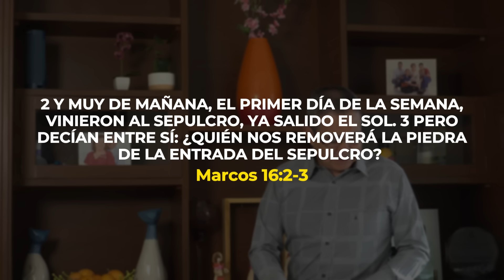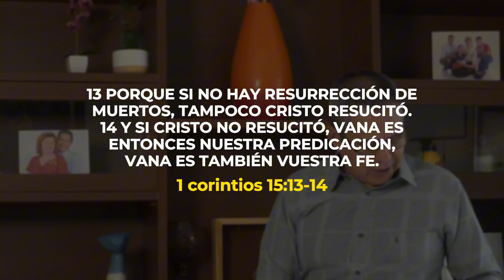DANIEL HERRERA | LECCIÓN ESCUELA SABÁTICA | SEPTIEMBRE 23-2024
LA PIEDRA FUE QUITADA
 Lee Marcos 16:1 al 8 y 1 Corintios 15:1 al 8. ¿Qué tienen en común estos
pasajes?
 La historia de la resurrección aparece en los cuatro evangelios. El autor de
cada uno de ellos presenta el relato desde una perspectiva diferente, pero todos
ellos registran los conceptos centrales presentes también en 1 Corintios 15:1 al 8.
 Hay cuatro ideas que aparecen una y otra vez: murió, fue sepultado, resucitó,
fue visto. En Marcos, las primeras dos ideas aparecen en el capítulo 15. Las otras
dos están en el capítulo 16, pero con un giro. Marcos 16:7 habla de una reunión
en Galilea (“y allí le veréis”; ver Juan 21).
 Para algunas personas es inconcebible que los cristianos crean en un Señor
resucitado. Pero la evidencia de su resurrección es sustancial y consistente con
la razón.
 Para empezar, todo lo que uno tiene que hacer es creer en Dios como el
Creador (ver Génesis 1; 2), y la idea de la resurrección, un milagro, llega a ser
razonable. El Dios que creó el universo y, por ende, la vida en la Tierra, cierta
mente tiene el poder, si así lo decide, de resucitar a Jesús. La existencia de Dios
no convierte la resurrección de Jesús en algo inevitable, solo en algo razonable.
 Además, la tumba estaba vacía. Aun los historiadores ateos aceptan ese
hecho. Si así no fuera, la aseveración acerca de la resurrección de Jesús habría
fracasado desde el principio, pues la existencia de su cuerpo habría destruido
cualquier pretensión de que hubiera vuelto a la vida.
 Luego, la explicación de que sus discípulos sustrajeron el cuerpo es insos
tenible, ya que no podrían haber burlado a la guardia. Y, aun en el caso de que
hubieran podido y se llevaran el cuerpo, ¿por qué no fueron arrestados por
hacerlo? La respuesta es que los líderes religiosos sabían que los discípulos no
habían hecho eso.
 Por otra parte, muchas personas dieron testimonio de que habían visto a
Cristo resucitado. Muchos, incluyendo a los discípulos, no creyeron al principio.
Y Pablo, un muy sólido enemigo, no solo asegura haber visto al Señor resucitado,
sino también esa experiencia cambió radicalmente toda la trayectoria de su vida.
 Finalmente (aunque existen muchas otras razones), ¿cómo explicar el surgi
miento de la iglesia cristiana, fundada por personas que afirmaron haber visto
al Señor resucitado? ¿Por qué habrían estado esas personas dispuestas a morir
por algo que supieran que no era verdad? El testimonio sostenido de ellos desde
poco después de la muerte de él (Hech. 3:15) y en los años siguientes (1 Ped. 1:3)
es una evidencia poderosa en favor de su resurrección.
 ¿Qué responderías si alguien te preguntara qué evidencia tienes de la resurrección?